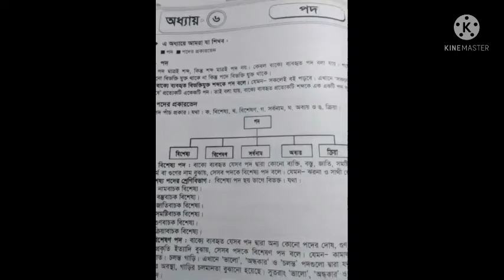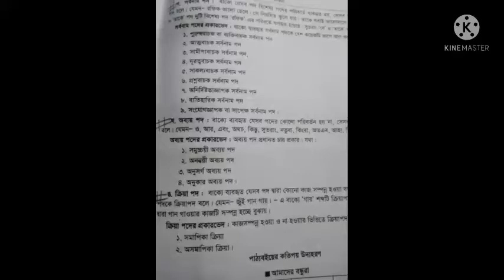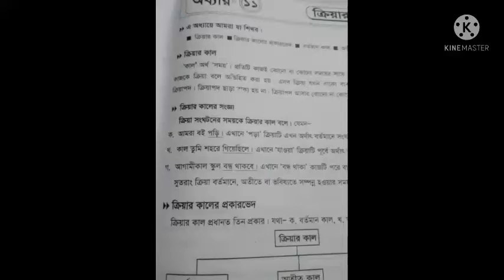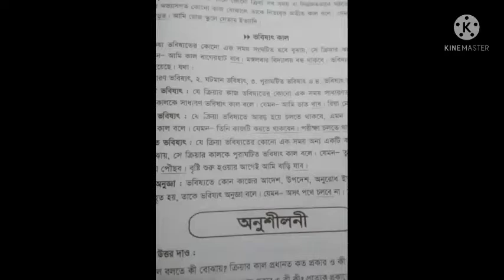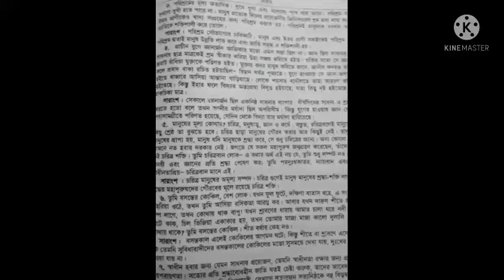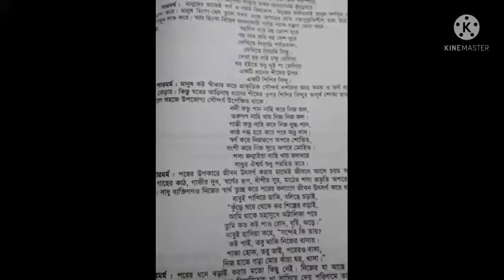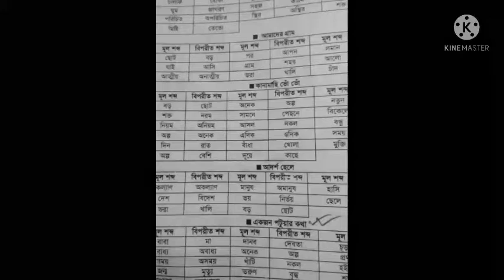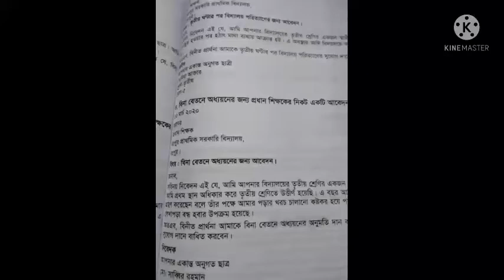Class Three I বাংলা ২য় I MT Syllabus রিভিউ I Light Fair School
Online Class I Teacher : Ferdousi Nahar